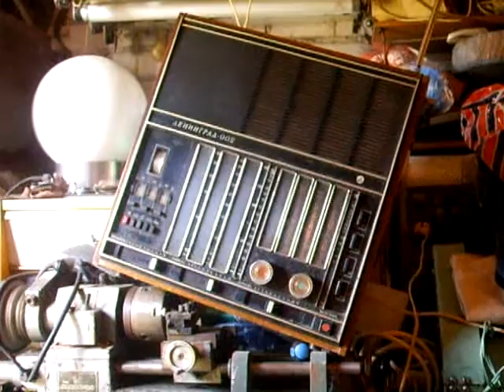Первый отечественный переносной приёмник высшего класса ''Ленинград-002''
Масса радиоприёмника без элементов питания 9 кг. Розничная цена 200 рублей. (в эти годы доллар стоил меньше одного рубля )
Тут можно убедиться, что Ленинград-002 у меня, хоть и потрёпанный, но на всех диапазонах работает.
Характеристики.
Портативный транзисторный радиоприёмник "Ленинград-002" с осени 1974 года выпускал Ленинградский завод "Радиоприбор". Первый отечественный переносной приёмник высшего класса ''Ленинград-002'' обеспечивает высококачественное прослушивание программ радиостанций в стандартных диапазонах. Есть возможность зафиксировать настройку на три радиостанции в УКВ диапазоне. Имеются регуляторы тембров ВЧ и НЧ, переключатель речь-соло, стрелочный индикатор уровня сигнала и питания, две шкалы настройки. Есть гнёзда для подключения магнитофона на запись, электропроигрывателя, для прослушивания через усилитель приёмника, акустической системы, внешней антенны, а так же заземления и головных телефонов. Радиоприёмник собран на 36 транзисторах и одной микросхеме. Его деревянный корпус облицован шпоном ценных пород дерева, передняя и задняя стенки изготовлены из полистирола.